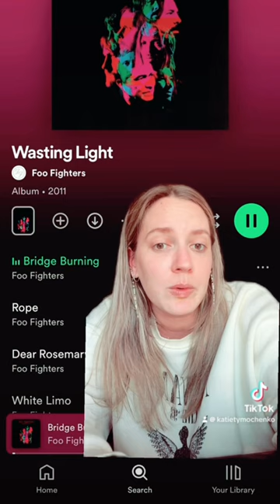Foo Fighters - Wasting Light